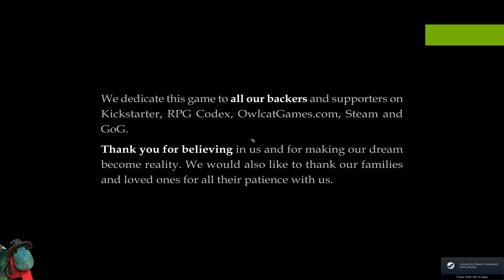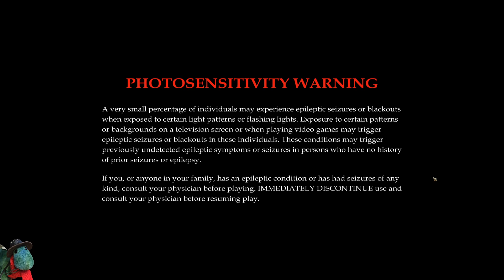Pathfinder Kingmaker - Episode 44